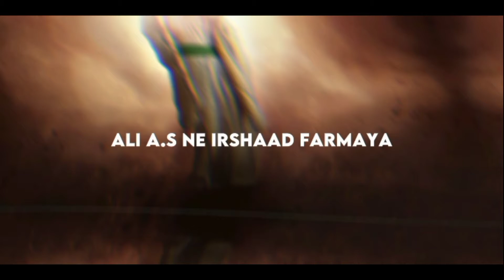Hazrat Ali A.s Ne Irshaad Farmaya 🤬 | Mola Ali Attitude Status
▶ ASSALAMUALIKUM
▶ I AM MOHD LIAQUAT WELCOME TO OUR
     YOUTUBE CHANNEL OF MOHD LIAQUAT .